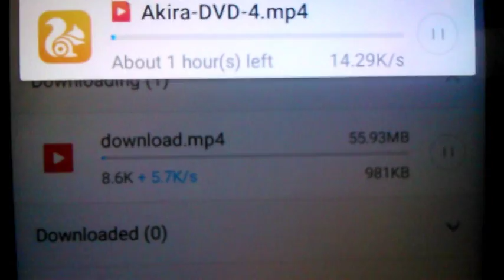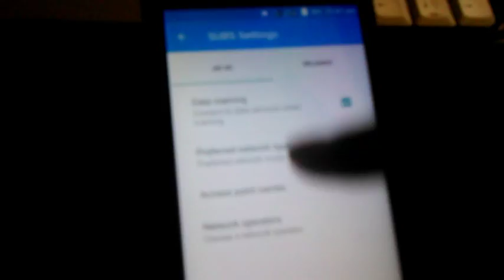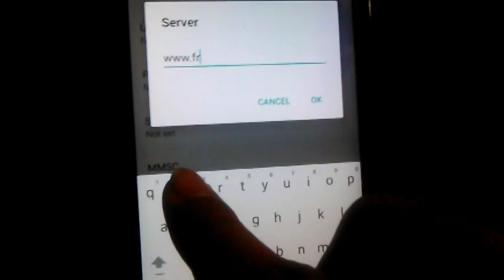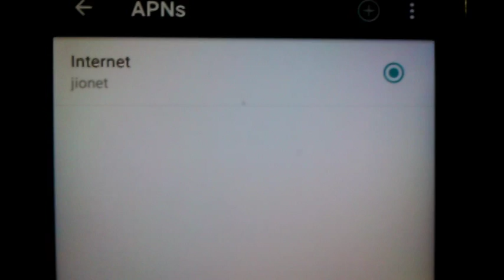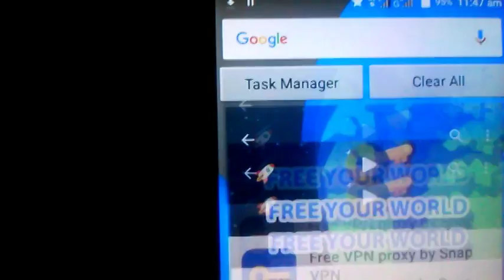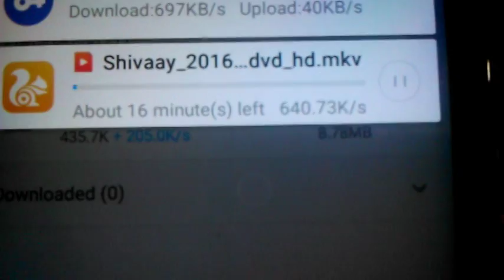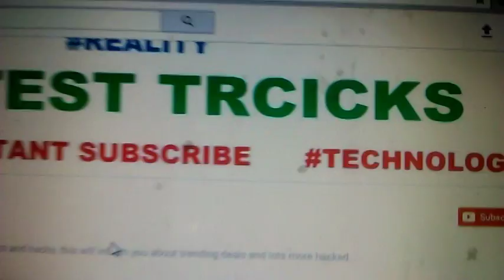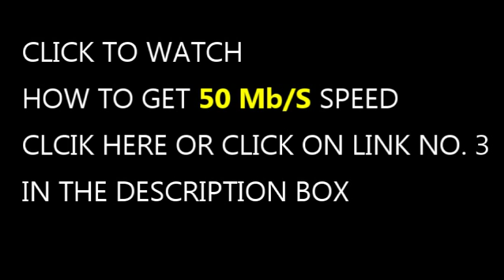how to increase speed of jio 4g | WITH PROOF